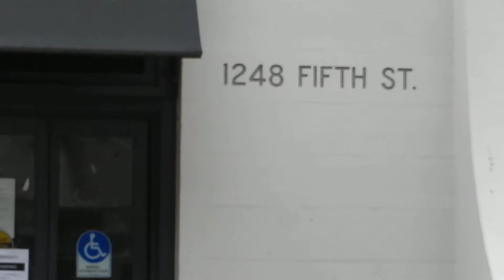Santa Monica Post Office - closed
The closed-down remains of Santa Monica's Post Office, located at 1248 5th Street.

BTW, you can see some ice-skaters in the background. Santa Monica's ice-skating rink will be open until January 20, 2014.